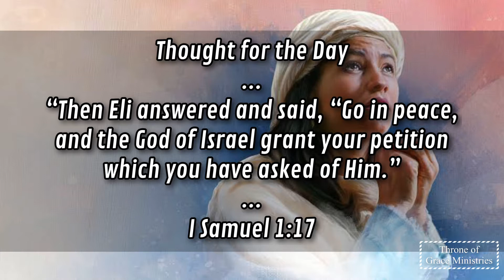Then Eli answered and said, “Go in peace” (‭‭I Samuel‬ ‭1:17‬) - Thought for the Day - 06Jan2021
“Then Eli answered and said, “Go in peace, and the God of Israel grant your petition which you have asked of Him.” (‭‭I Samuel‬ ‭1:17‬)

Thought for the Day - 06Jan2021